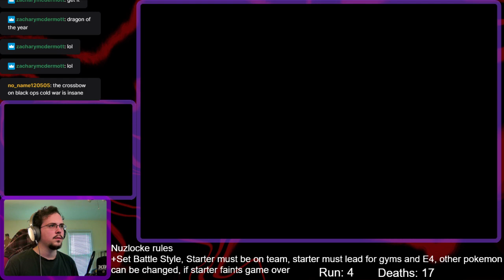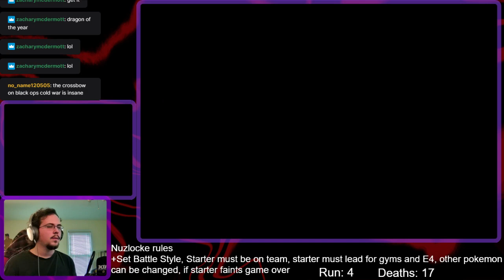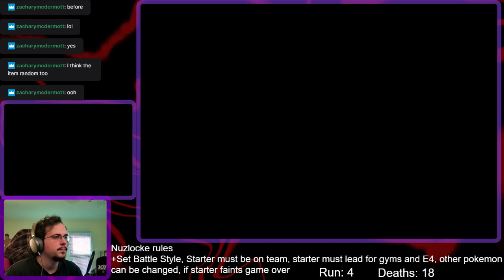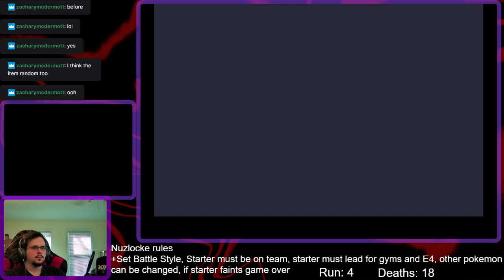Platinum Starterlocke | The Dresser I've Been Knocking On Will Never Work Again | Part 9